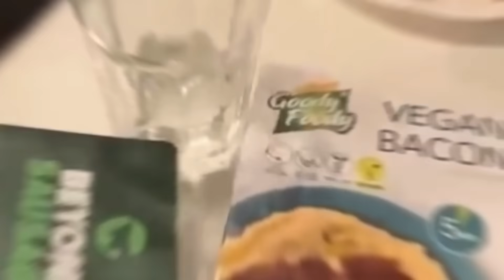2okos VEGÁN Ételeket Kóstol